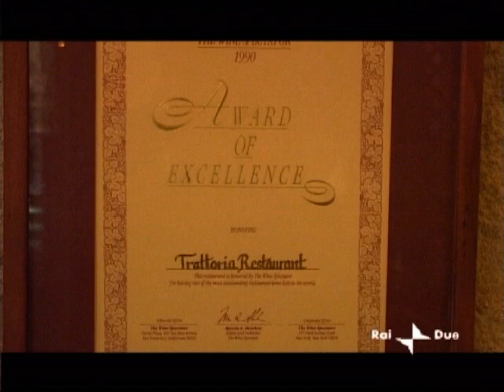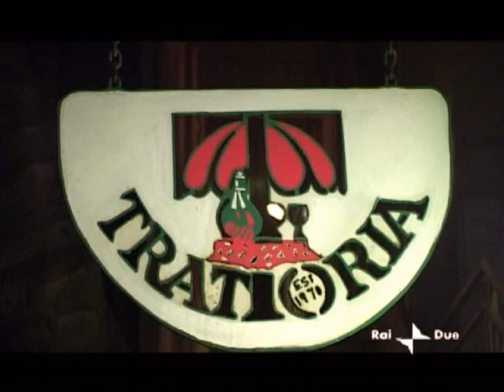Capitani in mezzo al mare II° edizione 5 parte 3 by Port Tv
Capitani in mezzo al mare è un programma televisivo andato in onda su Rai Due prodotta da Port Tv con Roberto Onofri, Stefano Tacconi, Nadia Bengala e Demetra Hampton con la partecipazione di tanti Vip. In viaggio su navi da crociera e di porto in porto mostrano le curiosità che girano intorno al mondo marino, novità culinarie e tanto altro. In questa parte Roberto si trova ad Honolulu alle Hawaii in un ristorante italiano " La Trattoria " con un piemontese doc Pietro che ci preparano
" l'insalata del gallo "